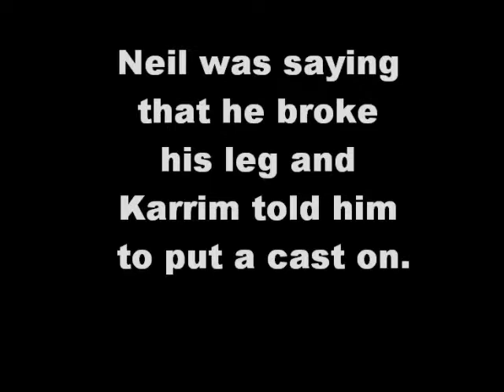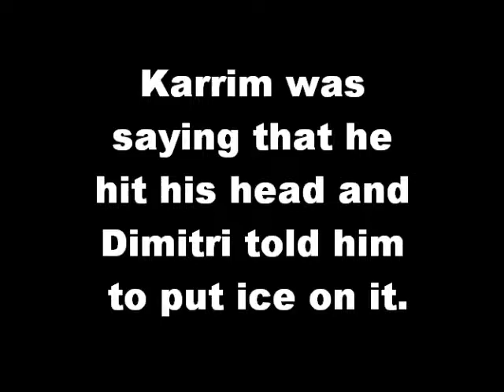Spanish Project: Injuries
Dedicated to our Spanish Teacher Profe!